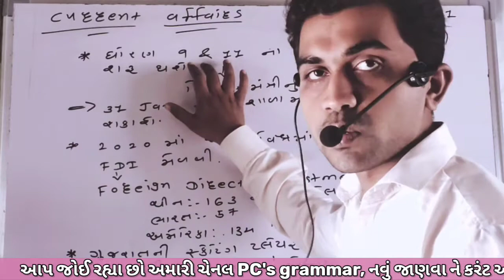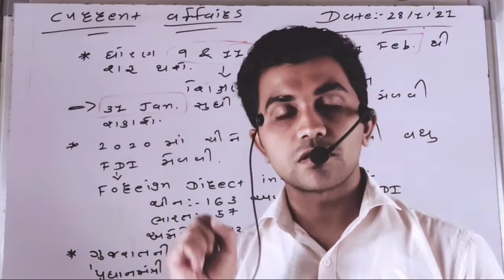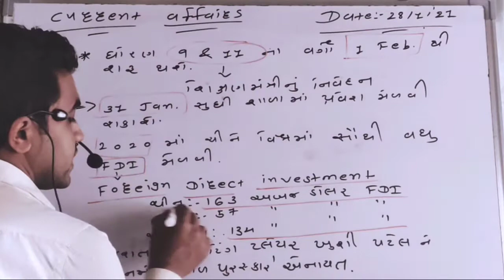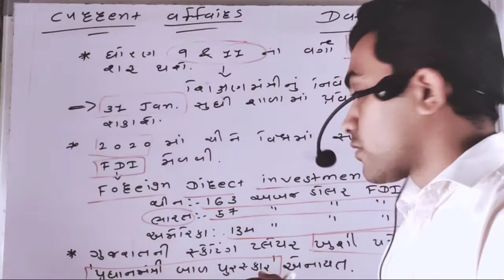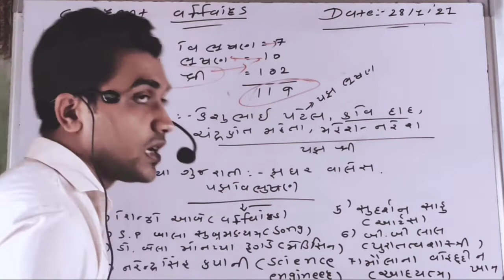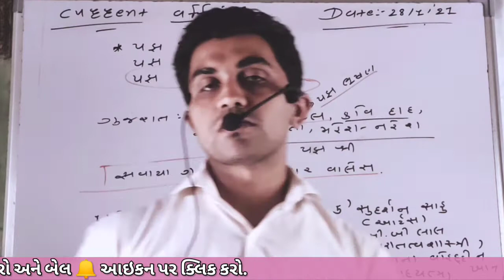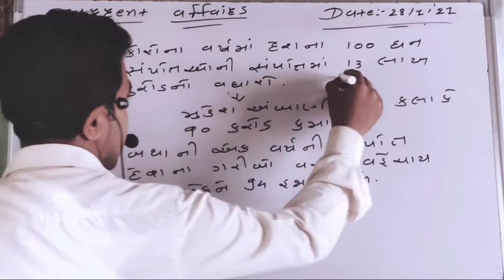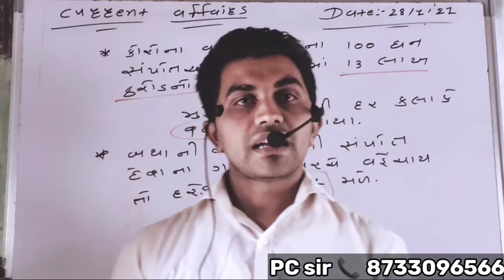28 January Current Affairs | 2021 Current Affairs | Current Affairs Daily | Gujarati Current Affairs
🖋️ આજના લેક્ચરના મહત્વના મુદ્દાઓ 📚

👉 28 જાન્યુઆરી 2021 👈

✔️ જાણો પદ્મ શ્રી, પદ્મ ભૂષણ,પદ્મ વિભૂષણ વિશે

✔️ જાણો સ્કૂલ ખુલવા બાબતના સૌથી મોટા સમાચાર

✔️ જો તમે કોરોના ને લીધે શાળા માં admission નથી લઈ શક્યા તો આ બાબત તમારા માટે મહત્વ ની છે

✔️ જે ચીને વિશ્વ ને ફટકો આપ્યો એને 2020 માં થયો આ બહુ મોટો ફાયદો.

✔️ જાણો ગુજરાત ની એક ગૌરવવંતી દીકરી વિશે

✔️ જે કોરોના ના દેશના નાગરિકો નોકરી વિહોણા બન્યા સામે અમીર લોકો ને શુ અસર થઈ?